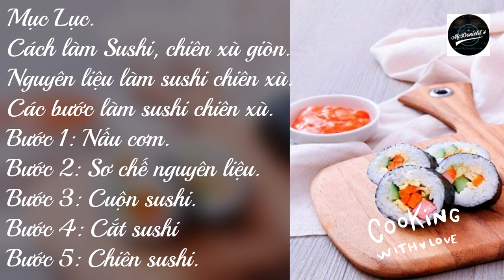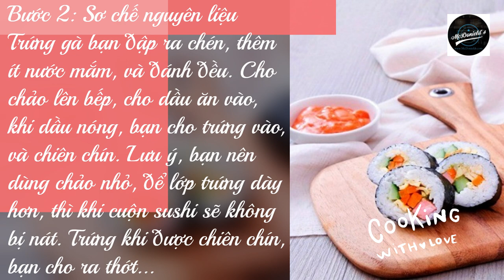❤️LÀM SUSHI CHIÊN XÙ GIÒN ⭐️⭐️⭐️⭐️⭐️@McDonields @Thuniel.Podcast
Thân chào các bạn, đến với kên: McDonields PODCAST. Với nhiều chủ đề về, lương thực, hay thực phẩm, chế biến tại nhà.

Đây là món: LẠ MIỆNG, VỚI CÁCH LÀM SUSHI CHIÊN XÙ GIÒN, NGON. Sushi chiên xù, với lớp bột giòn rụm bên ngoài, và đậm đà hương vị bên trong.

Sushi là một món ăn được nhiều người yêu thích, bởi hương thơm từ lá rong biển, hòa quyện cùng những nguyên liệu, tạo nên một hương vị vô cùng hấp dẫn. Trong bài nói này, bạn hãy thử biến tấu món sushi thành sushi chiên xù, giòn ngon, để thưởng thức vị mới lạ này nhé!

Không phải hiển nhiên, mà món sushi lại khiến nhiều người trên thế giới, “khoái khẩu” đến như vậy. Món ăn vừa lạ, vừa quen này, thích hợp với nhiều đối tượng, từ học sinh, sinh viên đến dân công sở, và được tạo thành từ nhiều loại nguyên liệu ngon miệng, và dinh dưỡng.

Mục Lục:
Cách làm Sushi, chiên xù giòn ngon
Nguyên liệu làm sushi chiên xù
Các bước làm sushi chiên xù.
Bước 1: Nấu cơm.
Bước 2: Sơ chế nguyên liệu.
Bước 3: Cuộn sushi.
Bước 4: Cắt sushi
Bước 5: Chiên sushi.

300 gram gạo dẻo.
5 quả trứng gà.
5 miếng thanh cua.
1 củ cà rốt. 1 trái dưa leo.
200 gram cải bó xôi.
100 gram củ cải vàng muối.
Mè rang. Bột chiên xù.
Xúc xích. Rong biển khô.
Dầu mè, xốt mayonnaise, tương ớt…

Chú ý: bạn nên chọn loại gạo dẻo thơm. Sau khi mua về thì vo sạch, rồi cho vào nồi cơm điện nấu chín. Yêu cầu với món cơm này phải dẻo, thơm, chín đều, không quá khô, hoặc quá nhão. Khi cơm chín, bạn cho cơm ra tô lớn, cho thêm 1 muỗng dầu mè, mè rang, và ít muối. Sau đó, trộn đều lên, để món ăn thêm đậm đà.

Trứng gà bạn đập ra chén, thêm ít nước mắm, và đánh đều. Cho chảo lên bếp, cho dầu ăn vào, khi dầu nóng, bạn cho trứng vào, và chiên chín. Lưu ý, bạn nên dùng chảo nhỏ, để lớp trứng dày hơn, thì khi cuộn sushi sẽ không bị nát. Trứng khi được chiên chín, bạn cho ra thớt, và cắt thành từng sợi dài, khoảng 15cm.
Bạn thái xúc xích thành các sợi dài đều nhau. Hoặc bạn cũng có thể thay thế xúc xích bằng giò, và cắt sợi tương tự.
Bạn bóc lớp vỏ nilong bên ngoài thanh cua, rồi thái thành từng sợi dài đẹp mắt.
Bạn gọt sạch vỏ dưa leo, rửa sạch, thái sợi dài.
Khi bạn mua củ cải vàng về, thì bạn đem rửa qua với nước nhiều lần, cho bớt vị mặn, rồi thái sợi dài. Bạn nên cắt kích thước củ cải, và dưa leo tương đồng nhau.
Bạn gọt vỏ cà rốt, rửa sạch, và cũng thái sợi dài. Sau đó, bạn bắc nồi lên bếp, nấu sôi, rồi cho cà rốt vào chần sơ. Tiếp đến, khi cà rốt vừa chín tới, bạn vớt ra, và cho ngay vào nước đá lạnh khoảng 15 phút, để cà rốt giòn, và giữ được màu tự nhiên tươi ngon.
Rau cải bó xôi, cắt sạch gốc, nhặt bỏ phần lá úa, rồi đem rửa sạch. Tương tự như cà rốt, bạn cho cải bó xôi vào chần sơ, rồi cho vào nước lạnh.

Sau khi chuẩn bị nguyên liệu xong, bạn chuẩn bị một chiếc mâm, rồi trải mành tre vào giữa. Tiếp theo, bạn đặt lá rong biển vào, để phần nhám ngửa lên trên. Sau đó, bạn lấy một lượng cơm vừa đủ, trải đều lên mặt rong biển, chỉ để lại một phần rong biển nhỏ để cuộn.
Tiếp đến, bạn cho lần lượt cà rốt, dưa leo, cải bó xôi, củ cải muối vàng, thanh cua, xúc xích, trứng chiên, mỗi thứ một ít, đặt theo chiều ngang của lá rong biển. Sau đó, bạn nhẹ nhàng cuộn tấm mành tre lại, vừa cuộn, bạn vừa chỉnh sửa, để các nguyên liệu đảm bảo nằm giữa phần cơm, để món sushi được đẹp mắt. Tiếp theo, bạn cuộn chặt tay, đến khi hết lá rong biển là được. Cuộn sushi, là một bước quan trọng, do đó, bạn nên cẩn thận, và khéo léo chút nhé!
Cuộn sushi chặt tay, để có được thành phẩm đẹp mắt.

Để miếng sushi thêm đều, và bắt mắt. Bạn nên dùng một con dao sắc, rồi thoa một ít dầu mè lên dao, và cắt sushi thành từng miếng vừa ăn. Hoặc bạn cũng có thể cắt đôi, nếu thích.

Trước tiên, bạn cho dầu ăn vào chảo, và đợi cho dầu sôi. Bạn đập 2 quả trứng gà vào chén, rồi đánh tan. Bột chiên xù bạn cho ra đĩa.
Sau đó, nhúng sushi vào bát trứng, rồi lăn sushi qua lớp bột chiên xù, để sushi bột áo đều. Khi dầu sôi, bạn cho sushi vào chiên ngập dầu. Khi sushi được chiên vàng giòn, bạn cho từng miếng ra đĩa có lót giấy thấm dầu.

Vậy là hoàn thành. Bạn chỉ việc dọn ra, và ăn kèm sushi với xốt mayonnaise, hoặc tương ớt là được rồi đấy!

Với cách làm sushi chiên xù ngon miệng của mình, hy vọng các bạn sẽ trổ tài, và mang đến món ăn hấp dẫn cho cả gia đình nhé! Chúc các bạn thành công.

McDonields.